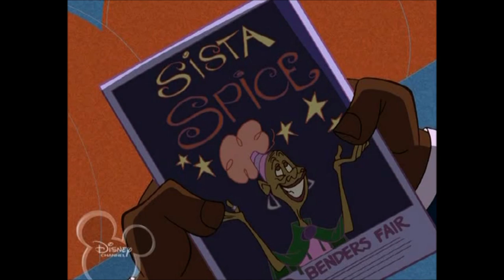The Proud Family: Wizard Kelly Season 2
He is Oscar Proud's successful and lifelong arch-nemesis who made his fortune on a basketball shot that Oscar missed back in high school; he now owns virtually the whole setting of the show.